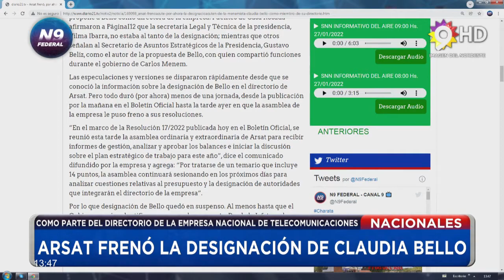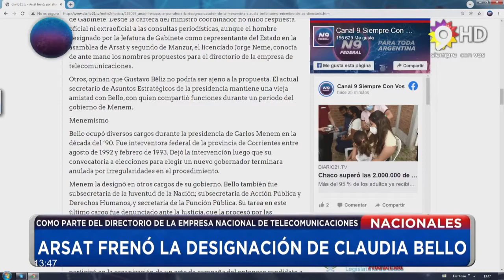N9 FEDERAL - MESSINA - ARSAT FRENÓ LA DESIGNACIÓN DE CLAUDIA BELLO - NACIONALES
COMO PARTE DEL DIRECTORIO DE LA EMPRESA NACIONAL DE TELECOMUNICACIONES
La asamblea de la Empresa Argentina de Soluciones Satelitales Sociedad Anónima (Arsat) frenó, la designación de la exfuncionaria menemista Claudia Bello como parte del directorio de la empresa nacional de telecomunicaciones. Una designación que desnudó diferencias en el seno del Gobierno nacional desde donde surgieron versiones encontradas sobre la promoción de su candidatura al frente de Arsat.
La convocatoria a la asamblea ordinaria y extraordinaria de ARSAT fue publicada ayer en el Boletín Oficial, lleva la firma de su titular Juan Manzur y en su anexo propone a Bello como directora de la empresa.
Las especulaciones y versiones se dispararon rápidamente desde que se conoció la información sobre la designación de Bello. Pero todo duró menos de una jornada, desde la publicación por la mañana en el Boletín Oficial hasta la tarde ayer en que la asamblea de la empresa le puso freno a sus resoluciones.
El comunicado difundido por la empresa  agrega: “la asamblea continuará sesionando en los próximos días para analizar cuestiones relativas al presupuesto y la designación de autoridades que integrarán el directorio de la empresa”. Por lo que designación de Bello quedó en suspenso.